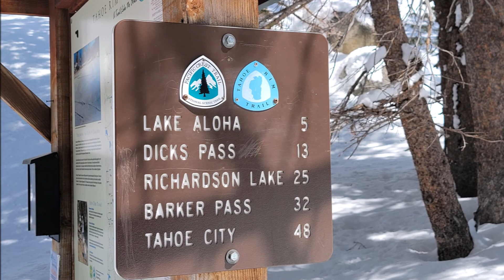Echo Lake, Ca - Desolation Wilderness 7,539 ft 2,298 m Hiking 눈 산행.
*  산과 산야의 미국 방방곡곡 캠핑, 하이킹, 백패킹, 캠핑카 여행.
*  4월 하순의 날씨라 산 밑에는 날씨가 봄인데도 불구하고 거의 여름 수준이다.
   때마침 반가운 눈이 내리기에 뽀송뽀송한 눈길을 걷기 위하여서 눈 산행을 갔다.
   SnowShoes 를 갖고 가지 않아서 우리는 전날 내린 많은 눈 때문에 걷기는 조금
   힘들었지만 그래도 매우 즐겁고 행복한 하루를 보낼 수 있었다.